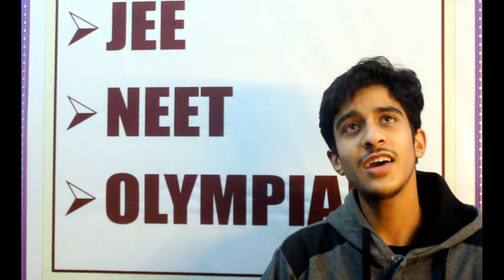Welcome To GROUP OF EXPERTS